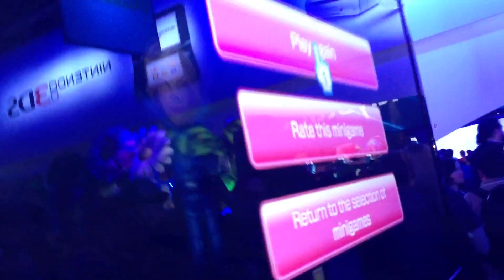E3 2013: MORE WII PARTY U